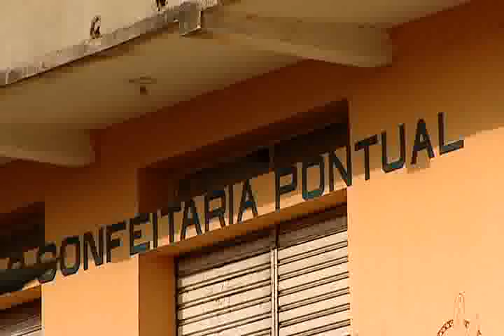TERROR PADARIA VT WMV V8